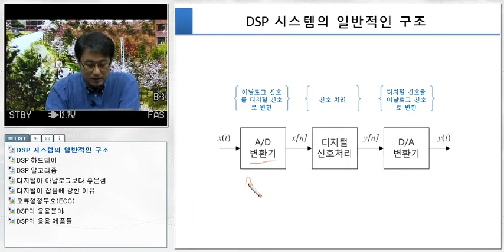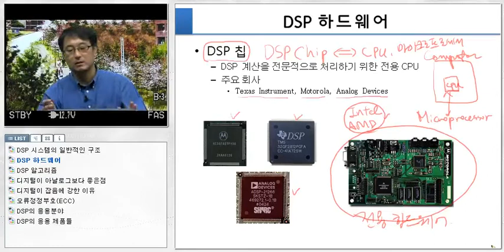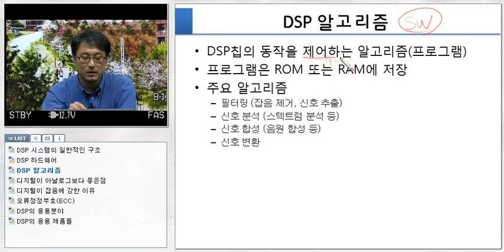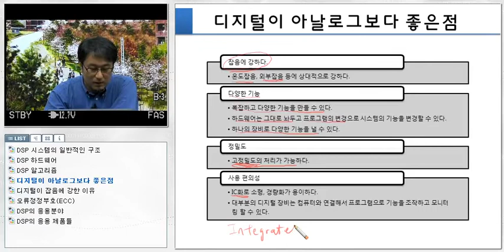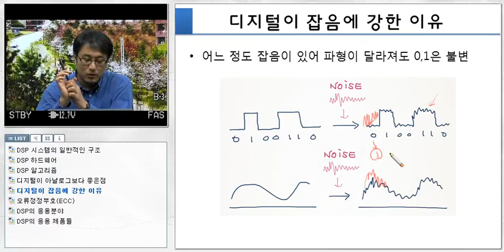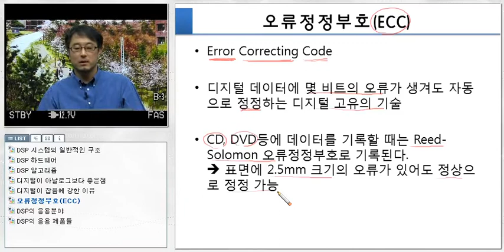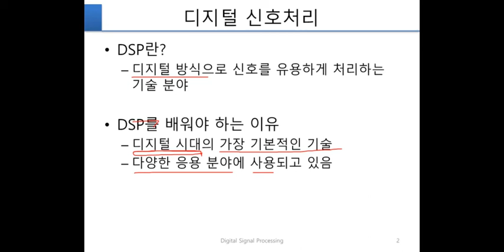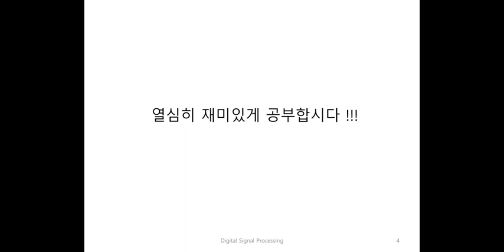오원근 교수의 신호처리 강의 - 01 디지털신호처리 개요2